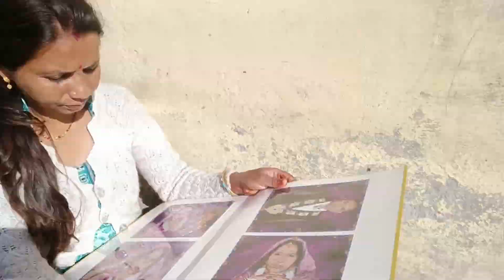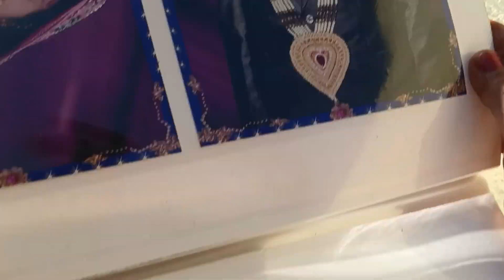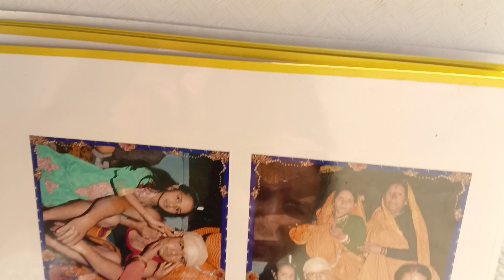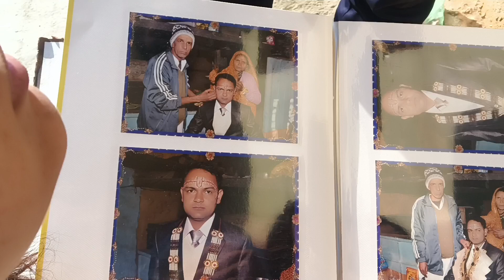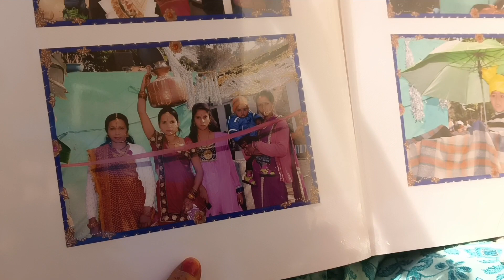दस दिन बाद वापस आ गए हम//बहुत बुरा लगा रहा है अपना घर छोड़ कर //😭😭।।